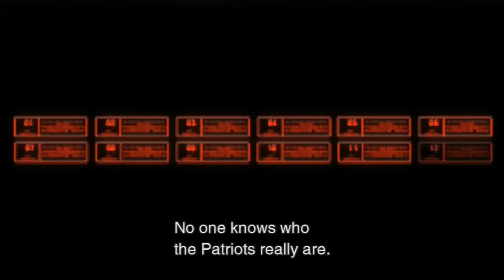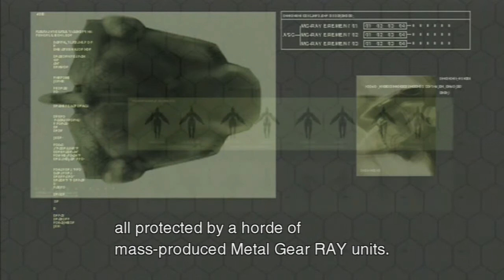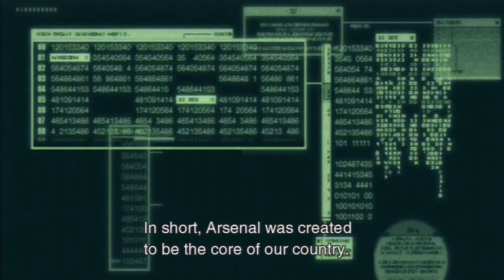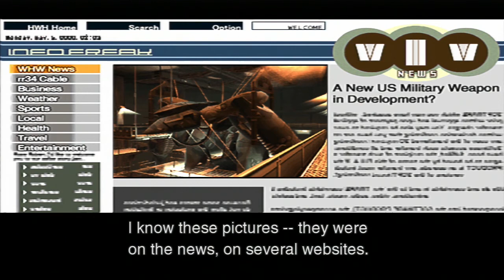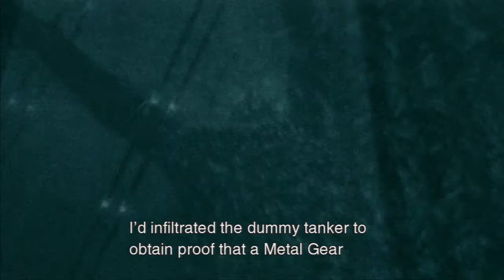Let's Play Metal Gear Solid 2: Sons of Liberty 20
Cutscenes! So many cutscenes! also the president is a pervert.